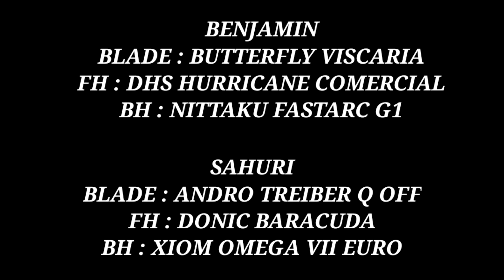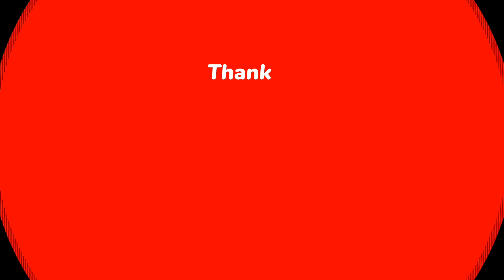Benjamin (Prima Nusantara) vs Sahuri (Victory) ||| Open Turnamen Tenis Meja Siliwangi Cup 2022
Pada pertandingan kali ini mempertemukan atlit Benjamin (Prima Nusantara) vs Sahuri (Victory) ||| Open Turnamen Tenis Meja Siliwangi Cup 2022 |||